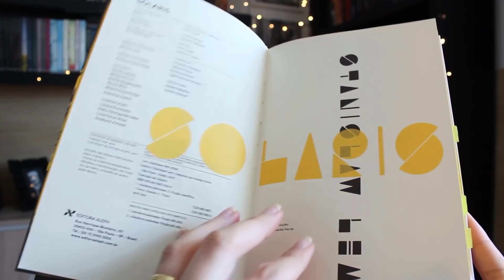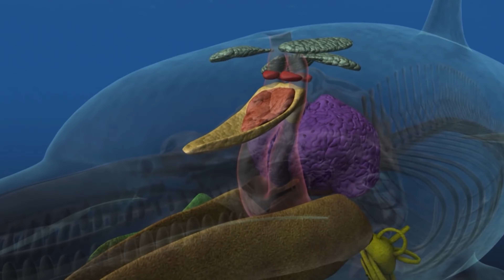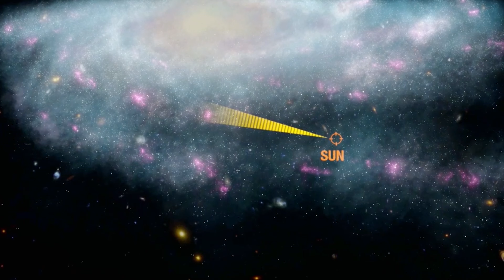티가든의 별 b：지구의 분신인가, 진정한 지옥인가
아시다시피 인류가 품은 영원한 꿈 중에서 지적 생명체와 조우하겠다는 꿈의 크기는 결코 작지 않습니다.
일찍이 우리는 화성이나 금성에서 그들을 조우할 수 있을 것이라 진지하게 생각했지만, 성공하지 못했습니다.
다행히도 새로운 후보지가 나타났습니다.
그것은 먼 곳의 항성 주위를 도는 태양계외 행성입니다.
그런 '지구의 자매'라고 불리는 태양계외 행성 중 하나로 티가든 별 b라는 행성이 있습니다.
지금부터 우리가 이 별에 대해 알고 있는 모든 것에 대해 알아보도록 하겠습니다.
우리는 정말 리틀 그린맨을 만날 수 있는 걸까요?

지적 생명체는 어디에?
놀라운 세상